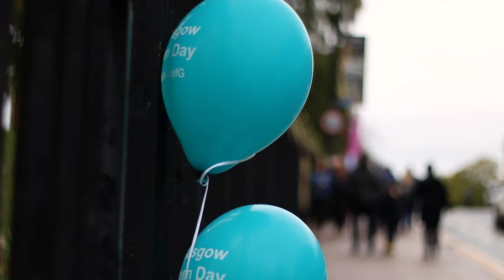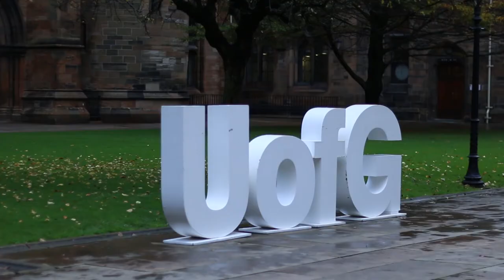Matt: I want to climb this crane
A video of some of the landmarks I saw while showing my friend around Glasgow and on a trip to visit Aberdeen.